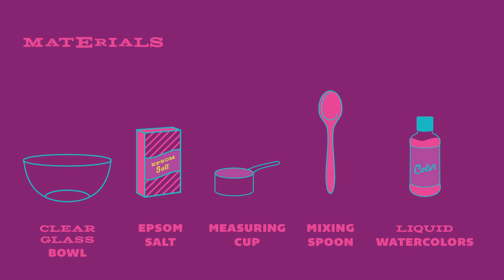Let's Do Science: Cool Crystals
Winter is the perfect time to do fantastic frozen science! In this activity, create some “cool crystals” using regular household materials like water, epsom salt, water colors, and a clean glass jar. When epsom salt is added to hot water (colored or clear) in a glass jar and stored in the fridge for a day or so, hundreds of delicate crystals will form.

Supplies:
-- A clear glass vessel (large jar or votive holder)
-- Water
-- Epsom salt (unscented)
-- Measuring cups (1 cup)
-- Mixing spoon
-- Microwave (optional)
-- Liquid water colors (optional)

Create “cool crystals” right in you own refrigerator!
Step 1: Measure 1 cup of unscented epsom salt. Pour into your glass vessel.
Step 2: Slowly pour in 1 cup of hot water and mix with a spoon until the mixture mostly dissolves.
Step 3: Pour in a few drops of liquid watercolors and mix with a spoon to blend.
Step 4: Place the solution in the freezer for about 10 minutes. Remove, and then place in the back of your fridge overnight.
Step 5: Carefully pour out the remaining liquid into the sink. You should see delicate crystal structures that have formed overnight!

Science Behind This Experiment:
Epsom salt is another name for a chemical called magnesium sulfate, which can be dissolved in water (the hotter the better). By rapidly cooling the solution, crystals will grow faster since there is less room for the dissolved salt in the cooler, denser solution. As the solution cools, the atoms of magnesium sulfate run into each other and join together in a crystal structure. The crystals will be small and thin, but there will be a lot of them! Left undisturbed, the crystals should last months or more!

How would the experiment change if you used a larger/smaller vessel?
How would the experiment change if you used slightly warmer/colder water?
What color made the crystals stand out the best?
Have you ever seen crystals like this outside on a cold winter today? Where did you see them, and how do you think they formed?